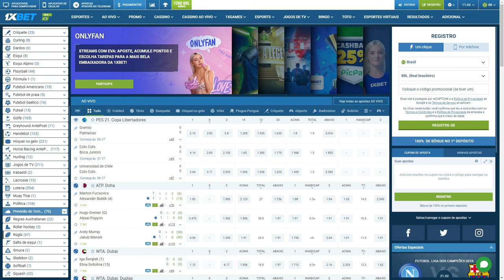NOVO JOGO DE MOTOS BRASILEIRAS ESTILO MX BIKES PARA CELULAR